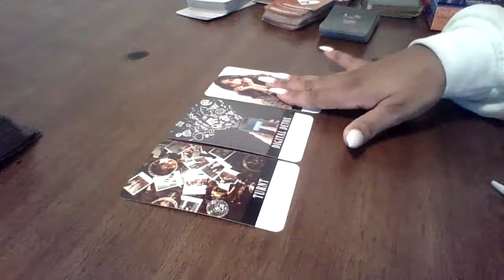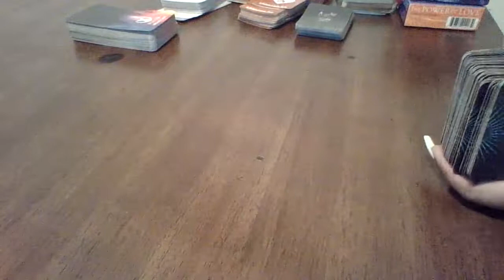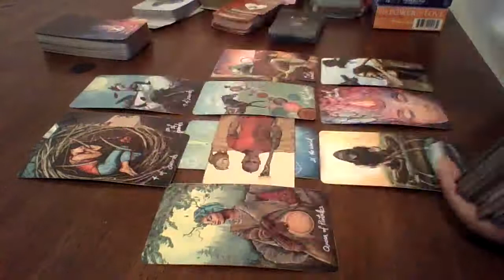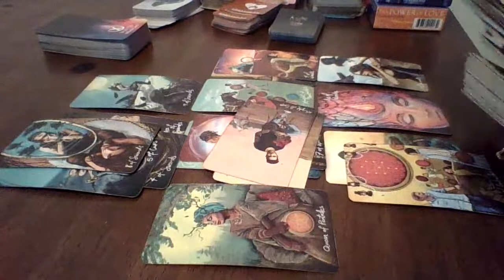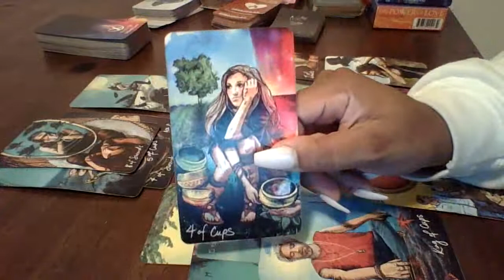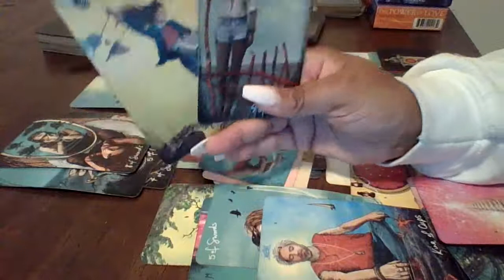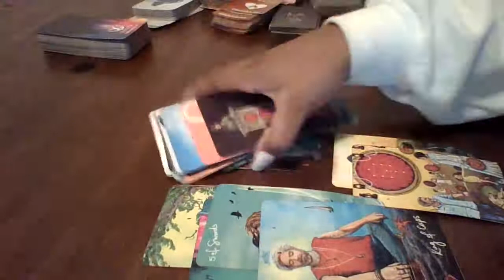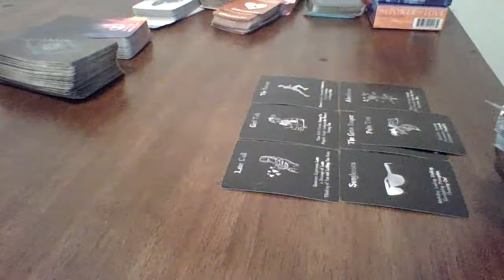Cancer February | Secretly Spying On You Online 💻 🕵️‍♂️